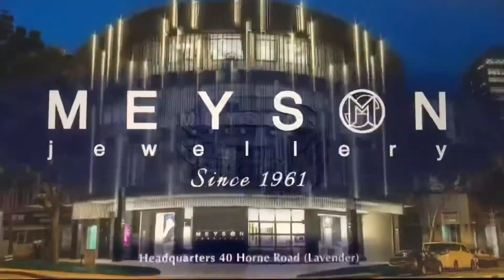News Tonight (08/08/21) Opening